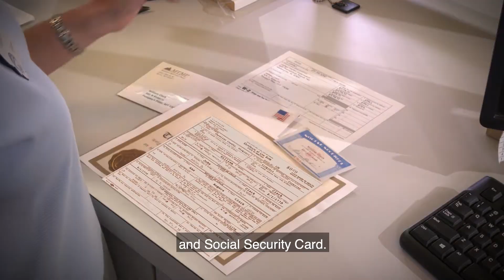MT Real ID 2021 04 60SEC